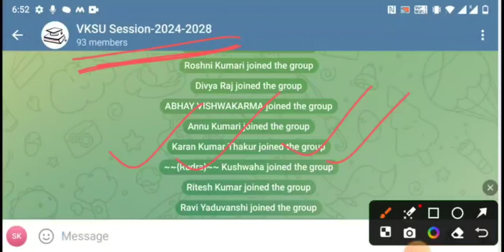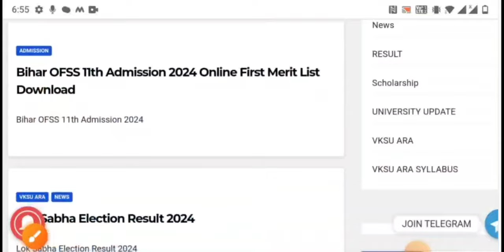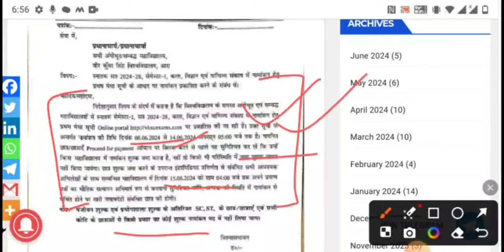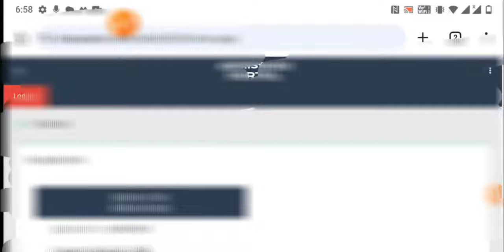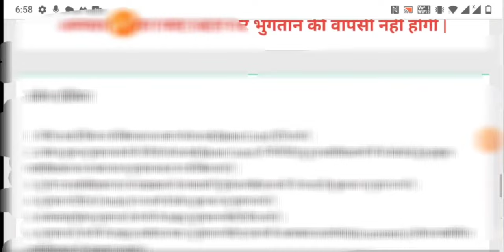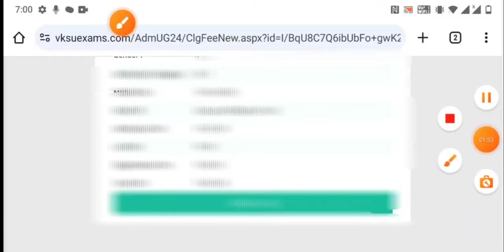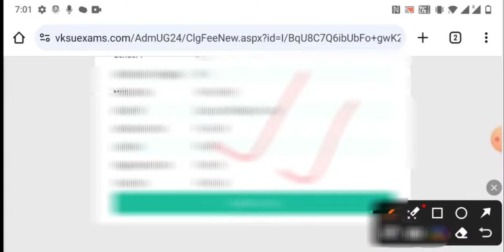Vksu UG Admission Session-2024-2028 First Merit List Download | Vksu UG First Merit List Cutoff 2024